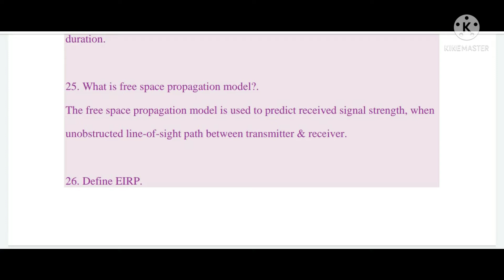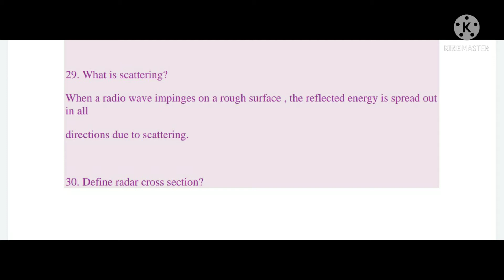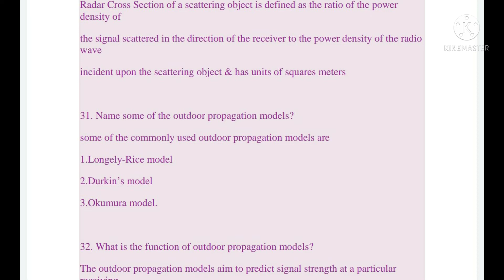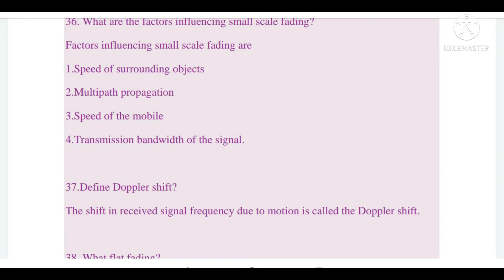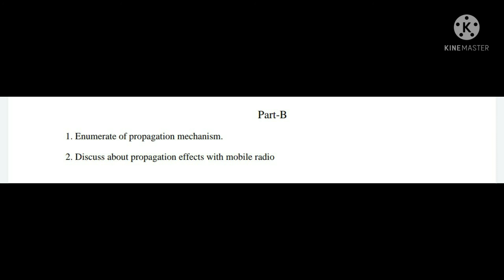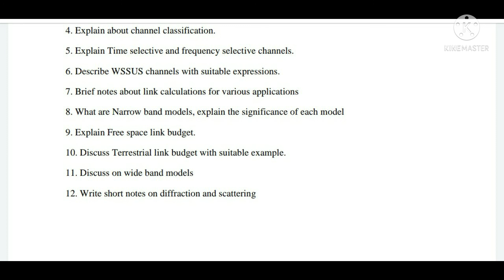Important Questions with Answers Unit 2